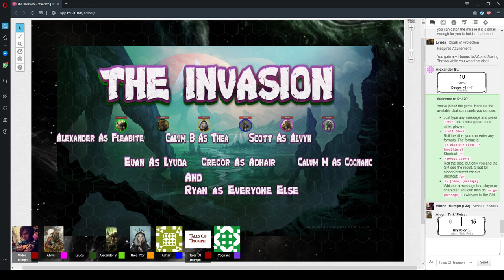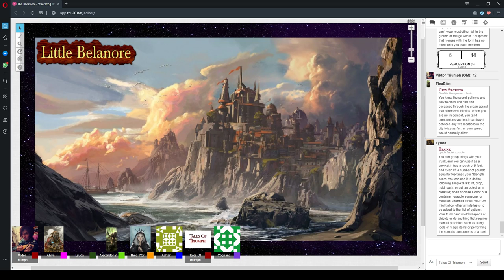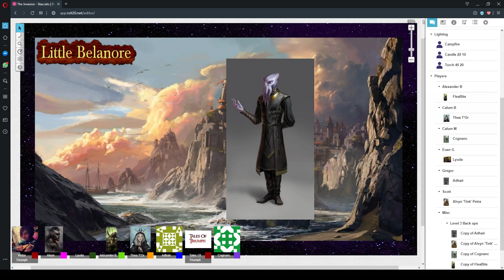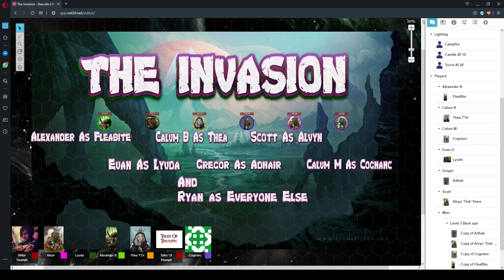The Invasion Session 3 Part 2 "That Sinking Feeling" 29/April/2020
D&D 5e - The Invasion Session 3 Part 2 "That Sinking Feeling" 29/April/2020